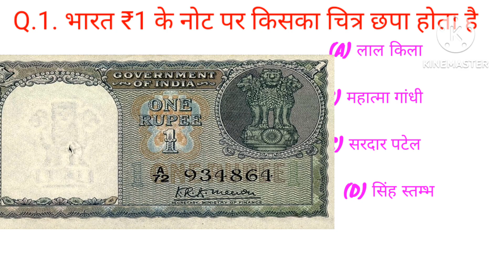एक रुपए के नोट पर किसका चित्र छपा होता है